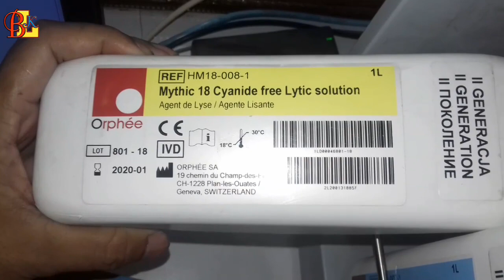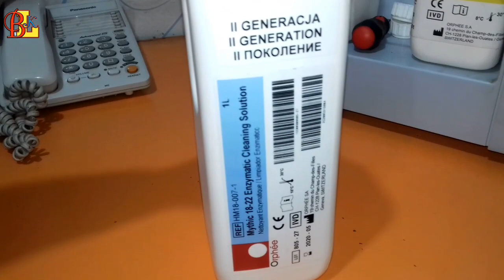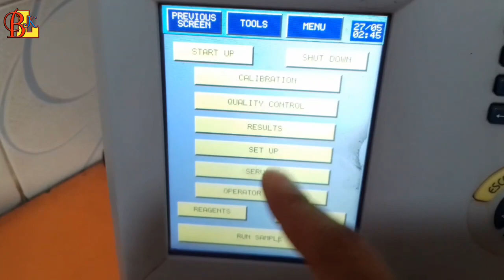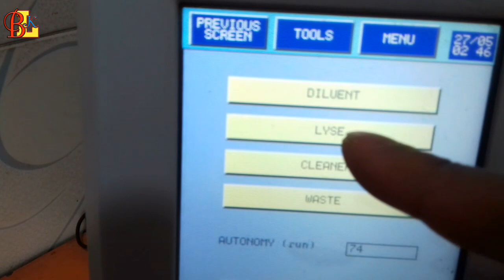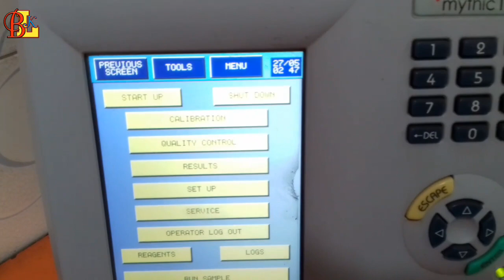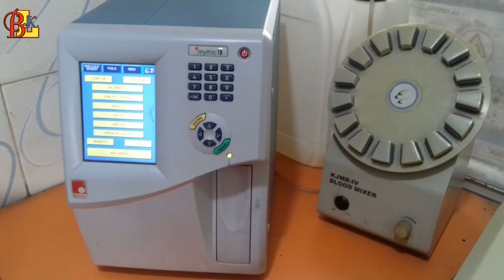How does myithic18 Reagent Pack change ?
Cell Counter এ কাজ করতে যে ভুলগুলো হয় তার সহজ সমাধান